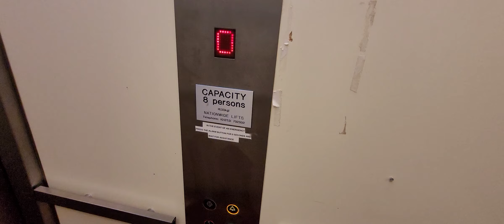1999 Nationwide Lift @ Waterstones in Taunton